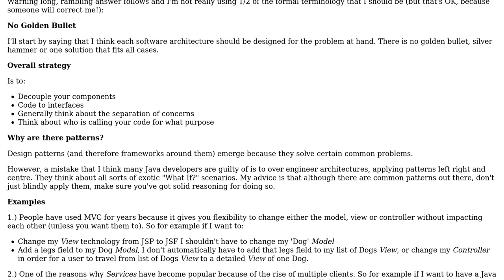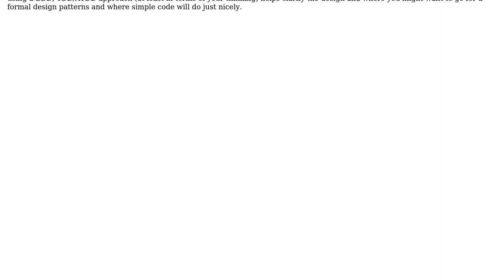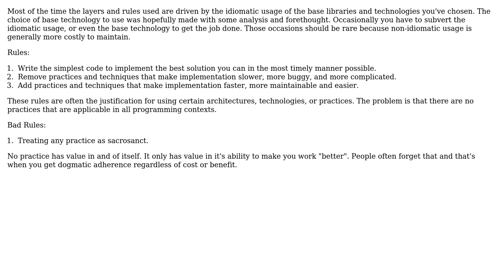What are your web application server side layering design rules and the best practices you like...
Software Engineering: What are your web application server side layering design rules and the best practices you like to apply?

With thanks & praise to God, and with thanks to the many people who have made this project possible! | Content (except music & images) licensed under CC BY-SA | Music | Images & others | With thanks to user S.Lott user Martijn Verburg user dietbuddha user Dan MacBean and the Stack Exchange Network Trademarks are property of their respective owners. You are responsible for your own actions.